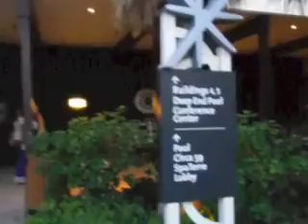A Trailer for my Spontaneous Palm Springs Vacation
This is a quick video I decided to make for the 50-minute long documentary of my Palm Springs vacation that I took between March 28th and March 30th, 2014.